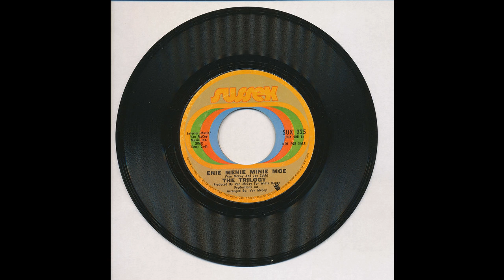The Trilogy - Enie Menie Minie Moe - Sussex 225